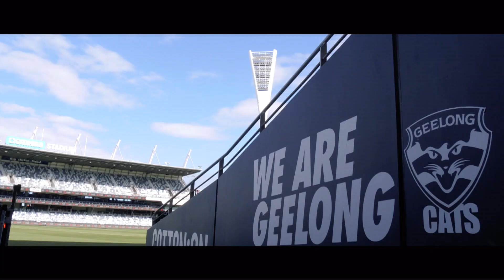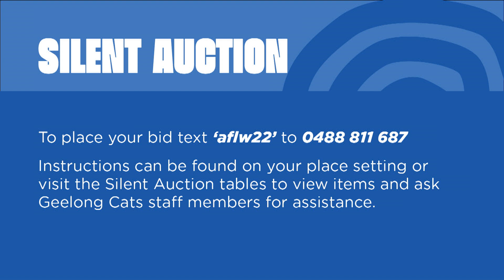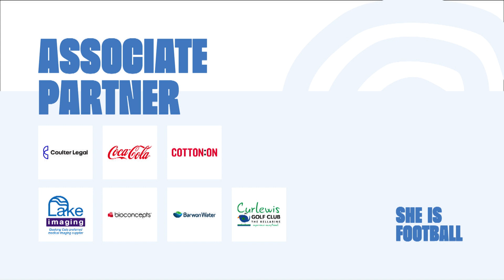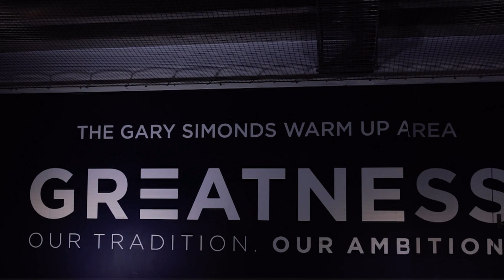Full Replay - 2022 AFLW Best and Fairest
Watch a full replay of Geelong's 2022 AFLW Best and Fairest held at GMHBA Stadium on Saturday 9 April.